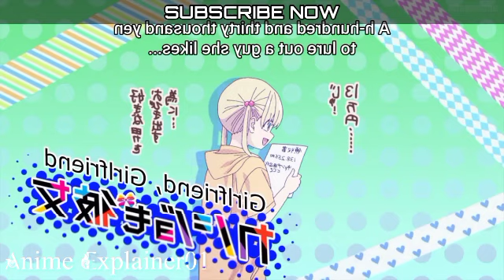Girlfriend Girlfriend Season 2 Episode 5 Explained in Hindi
(Kanojo mo Kanojo Season 2 in Hindi)

Girlfriend Girlfriend Season 2 Episode 5 explain in hindi |
Girlfriend Girlfriend Season 2 Episode 5 Explanation in hindi |
Girlfriend Girlfriend Season 2 Episode 5 in Hindi Explained |
Girlfriend Girlfriend Season 2 Episode 5 in Hindi |
Girlfriend Girlfriend Season 2 Episode 5 in Hindi Explain |
Girlfriend Girlfriend Season 2 Episode 5 in Hindi Explanation |
Girlfriend Girlfriend Season 2 Episode 5 hindi |

▶️CREDITS◀️

◾ ️Anime - Girlfriend Girlfriend (S2)
◾Studio - SynergySP

this video is not made for kids (coppa).